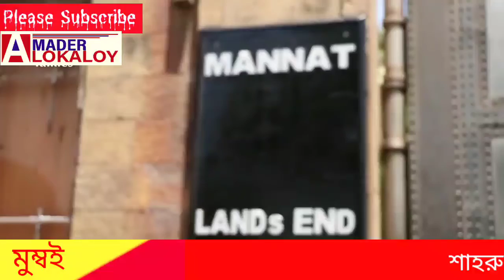মান্নাত’-এ কী উদযাপন করলেন ‘কিং অফ রোমান্স’!কিং অফ রোমান্স,শাহরুখ খান#salman#srkbirthday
‘মান্নাত’-এ কী উদযাপন করলেন ‘কিং অফ রোমান্স’!কিং অফ রোমান্স, নামে পরিচিত শাহরুখ খান

সৌদি আরব রেড সি ফিল্ম ফেস্টিভ্যালের চেয়ারম্যান মোহাম্মদ আল তুর্কির জন্য একটি পার্টির আয়োজন করেছিলেন।মোহাম্মদ আল তুর্কি ছাড়াও সেই পার্টিতে উপস্থিত ছিলেন সালমান, অক্ষয় সহ সাইফ আলী খান, ফিল্ম ইন্ডাস্ট্রিতে আমরা শাহরুখ খান ছাড়া অন্য কারোর নাম এক্ষেত্রে সবার আগে মনে করতে পারি না। কিন্তু যদি এক ফ্রেমে শাহরুখ খানের সঙ্গে আমরা দেখতে পাই অক্ষয় কুমার, সাইফ আলি খান এবং সালমান খানকে, তাহলে কেমন হবে? সম্প্রতি শাহরুখ খানের বাড়িতে একসঙ্গে দেখা গেছে সালমান খান, সাইফ আলি খান এবং অক্ষয় কুমারকে। তারকাখচিত একটি পার্টির আয়োজন করেছিলেন শাহরুখ খান। যেখানে উপস্থিত ছিলেন সকলেই।  টাইগার থ্রি, সিনেমার জন্য আরও একবার খবরে শিরোনামে উঠে এসেছেন সালমান খান। হৃত্বিক রোশন এবং সাইফ আলি খান অভিনয় করবেন বিক্রম ভেদ- এ। অক্ষয় কুমারের কথা আলাদা করে বলার কিছু নেই। একই বছরে প্রায় বেশ কয়েকটি ছবিতে অভিনয় করেন তিনি। আগামী দিনে ওএমজি টু, গোর্খা, মিশন সিনড্রেলা, পৃথ্বীরাজ এবং রাম সেতুর মতো সিনেমাতে দেখা যাবে অক্ষয় কুমারকে।